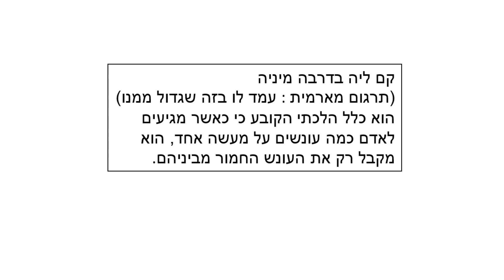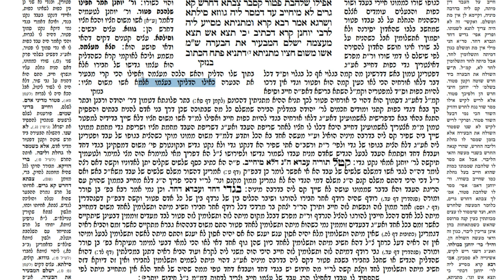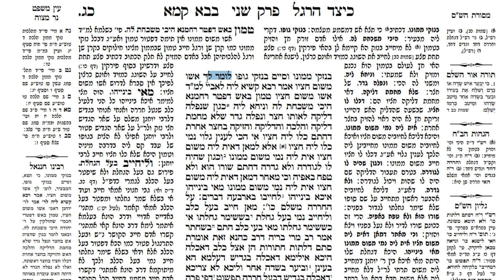דף יומי מסכת בבא קמא דף כב Daf yomi Bava Kama page 22 ע"י יוני גוטמן